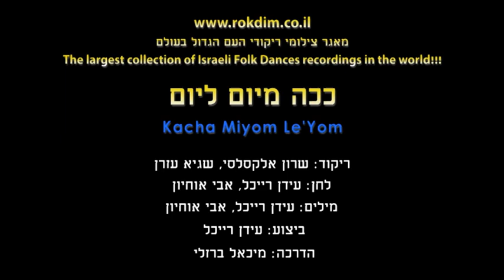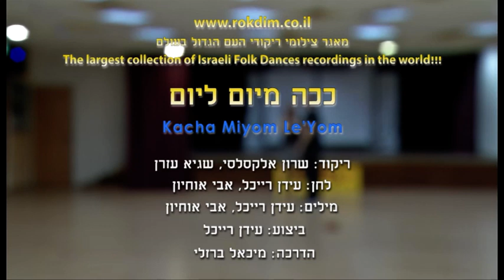Kacha Miyom Le'Yom - Dance | ככה מיום ליום - ריקוד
שם הריקוד: ככה מיום ליום
שנת חיבור: 2021
צורה: זוגות
כוריאוגרפים: שגיא עזרן, שרון אלקסלסי
מבצעים: רייכל עידן
מלחינים: רייכל עידן, אוחיון אבי
תמלילנים: רייכל עידן, אוחיון אבי

Dance Name: Kacha Miyom Le'Yom
Creation Year: 2021
Shape: Couples
Choreographers: Rokdim LA Azran Sagi, Sharon Elkaslasi
Performers: Raichel Eidan
Composers: Raichel Eidan, Ochayon Avi
Lyricists: Raichel Eidan, Ochayon Avi